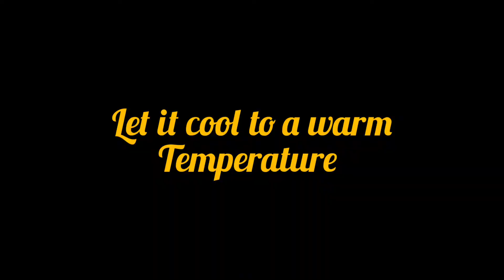Only Milk And Bread Dessert Recipe | Easy Bread Recipe